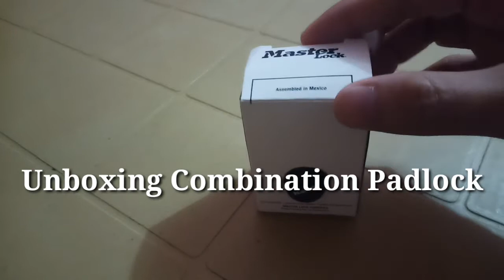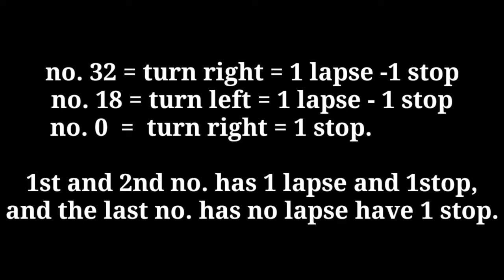How to open combination padlock? (Tutorial)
Masters Combination Padlock
Feelerboy Vlogs
Simple Steps
Hope you learn my tutorial regarding this matter.